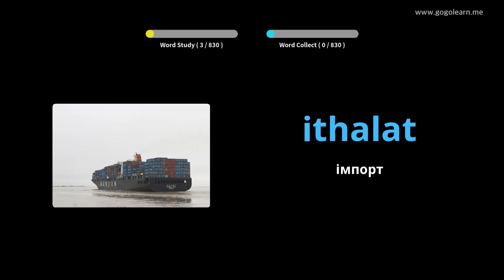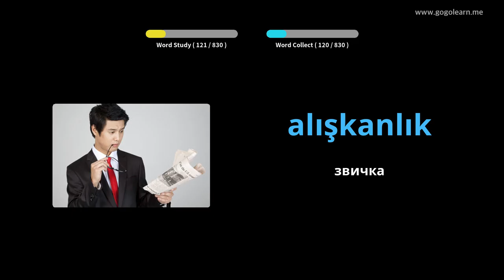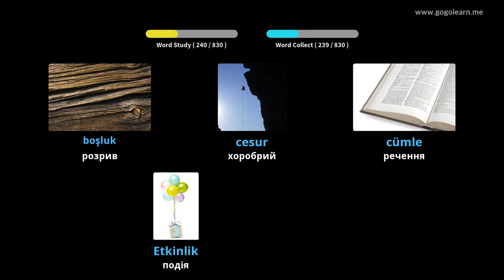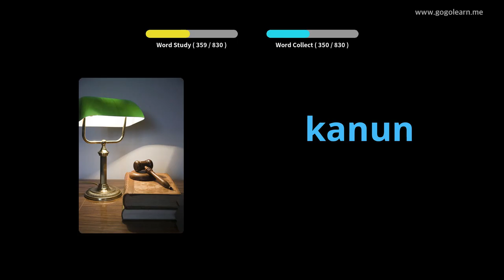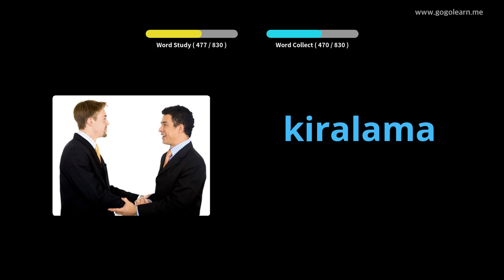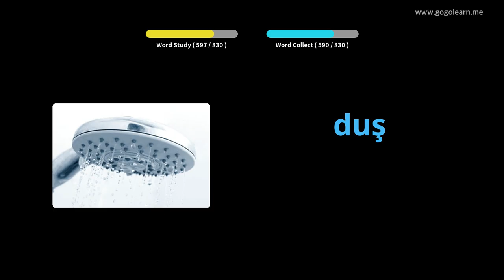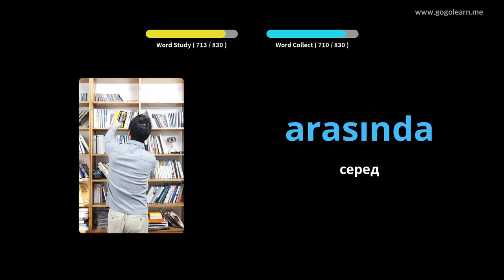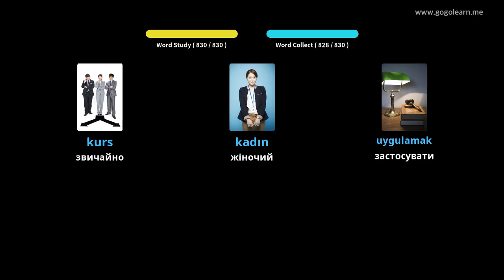Слухання турецької лексики під час сну | Golearn